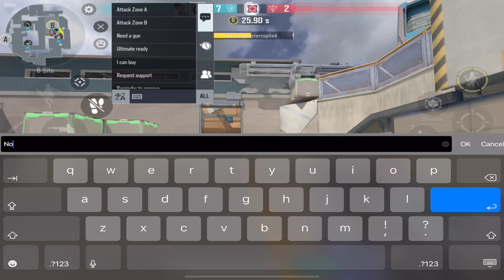Bro ... I'm Not Cheater | Hyper Front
- Device : Redmagic 6s Pro
                 Iphone 8+
                 Ipad Pro M1